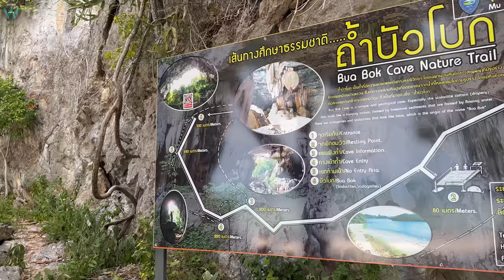Tropical paradise! Stunning Koh Tao and Ang Thong National Park - boat trip from Koh Samui.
Koh Tao and Ang Thon National Park are the most popular boat trips from Koh Samui!

Ang Thong National Park is an archipelago of 42 picturesque islands. The islands consist mainly of rocky and steep limestone hills, sinkholes, caves and inland marine lakes. Ang Thong, which means golden basin, also has white coral sand beaches and viewpoints.

Koh Tao is a small paradise island isolated in the Gulf of Thailand. Combined with the relaxed atmosphere and lifestyle, it has been drawing people here for over 50 years and is now a warm second home for many. The island’s natural beauty, both above and below the water, with its stunning coral reefs and abundant marine life in clear, warm water, bring thousands of visitors here each year, making it an unforgettable destination for divers, adventurers and travelers alike.
Ko Tao - "Turtle Island", if you're lucky you can meet sea turtles.

So let's take a look at these wonderful places together)

Time code:
00:00 - Quick preview
01:06 - Departure to Ang Thong National Park
02:02 - Koh May Koh
08:35 - Snorkeling spot
10:20 - Koh Sam Sao
13:55 - Koh Ang Thong(Ko Wua Ta Lap)
19:12 - Departure to Koh Tao
19:57 - Koh Nang Yuan(Koh Tao)
31:12 - Stop at Koh Tao for lunch
33:56 - Snorkeling spot at the coral reef
36:00 - Second snorkeling excursion
37:52 - Way back on the stormy sea

[Gear]
Camera : IPHONE 14 PRO & GoPro 11
Your support will help us continue to create more videos like this.

We appreciate this sooo much 💖